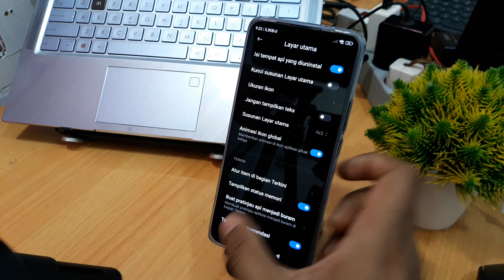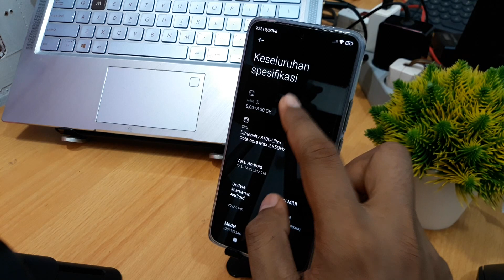Cara cek ram hp redmi note 12, pro, plus